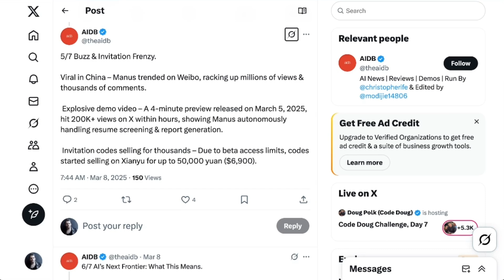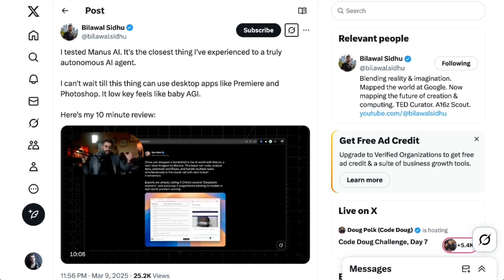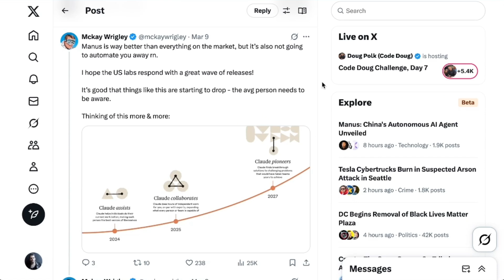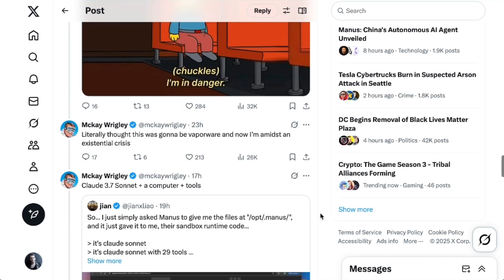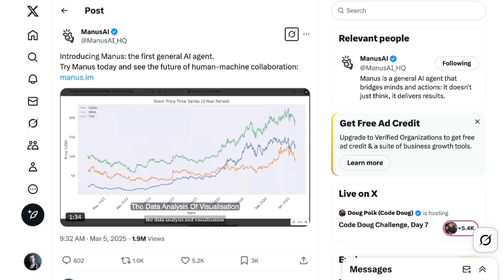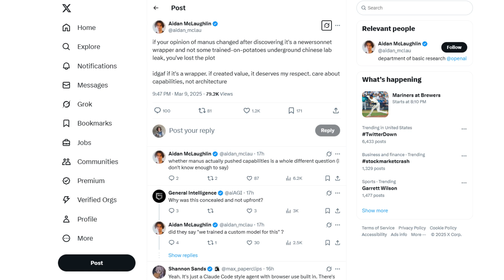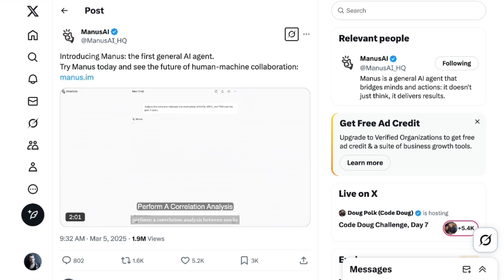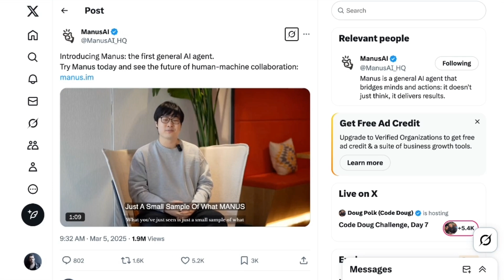Is the Manus AI Agent Another DeepSeek Moment?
Manus, a new AI agent from China, is creating excitement similar to DeepSeek by showcasing advanced autonomous capabilities. It went viral overnight, offering functionalities such as website building, financial analysis, and business assistance. Although it uses existing models like Claude 3.7 Sonnet, Manus impresses users through exceptional user experience and task integration, marking a pivotal shift towards highly effective multipurpose AI agents.